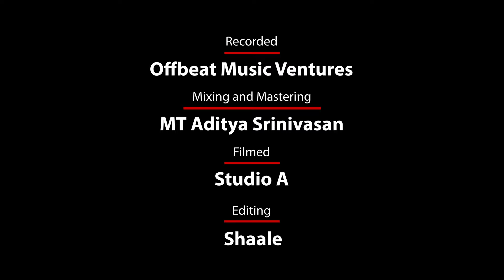Desur brothers S Shanmugasundaram and S Sethuraman | Nadaswaram Duet | Song 02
In the next episode of Nadasawaram duets we feature Desur brothers S Shanmugasundaram and S Sethuraman